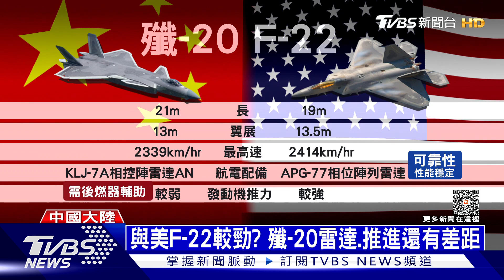共軍殲-20現身巴黎航展 「匿蹤戰機」想外銷? 專家:等10年 ｜十點不一樣20230629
巴黎航展，一直是各國和航空企業，展示最新科技，或簽大訂單的地方，而中國大陸航空工業集團今年參展，破天荒，首度在別國，展示了解放軍「殲-20」匿蹤戰機的模型，大陸官媒還大篇幅報導，因此就傳出了，共軍隱形戰機未來有可能外銷的聲音。